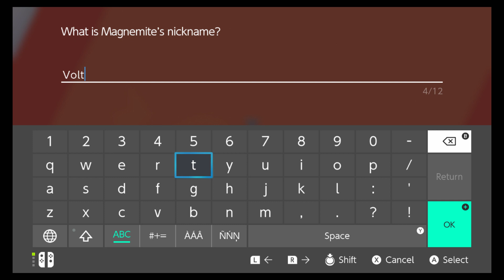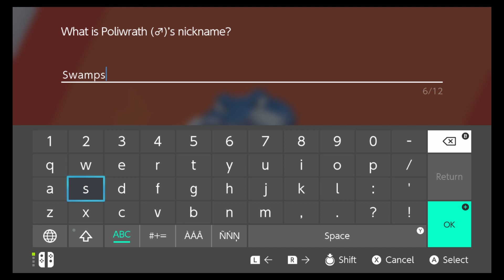Pokemon Sword and Shield: The Isle of Armor Ep 1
My first video highlighting Pokemon Sword and Shield's The Isle of Armor DLC.  In this video, I first arrive on the Isle and explore, catching new Pokemon along the way.

Note: Since I suck at picking nicknames, give me some suggestions in the comment section!

Equipment:
Game recording-Elgato HD60 S
Console-Nintendo Switch (Obviously) w/ Joy Cons (which are drifting -_- RIP)